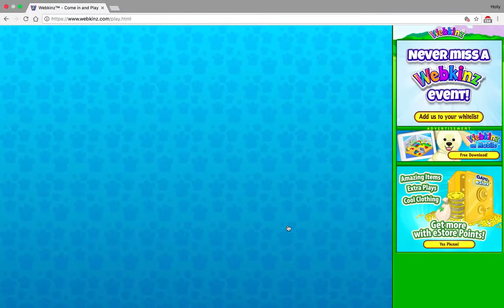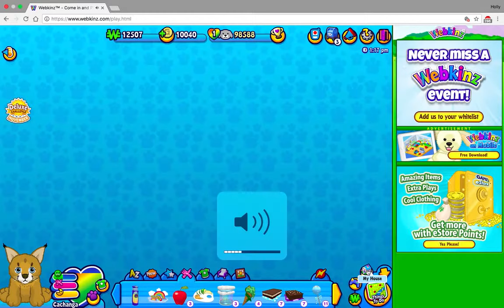Webkinz Caracal Kitten Adoption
She was a bonus pet for renewing my deluxe memebership.

Webkinz: Hbvn333